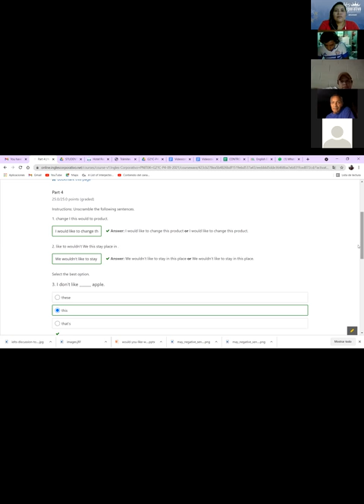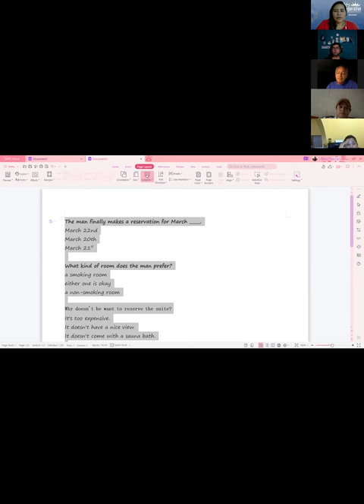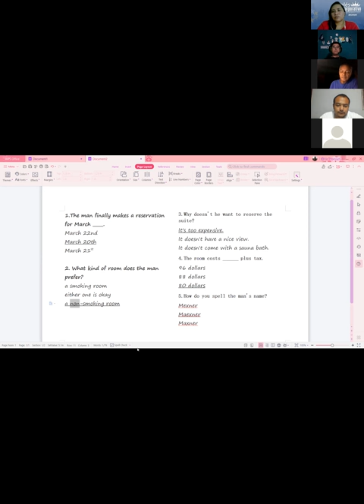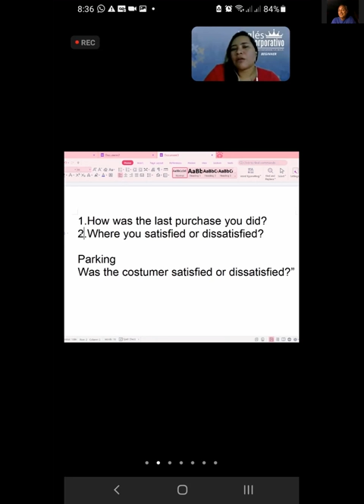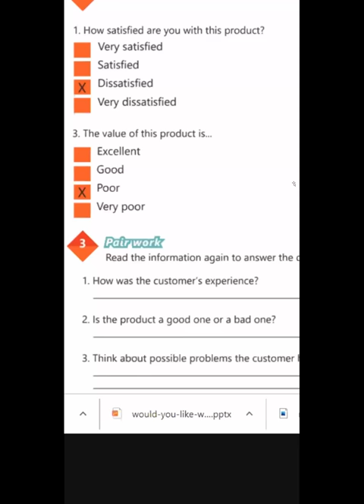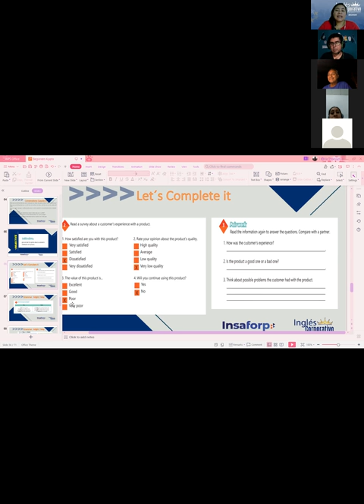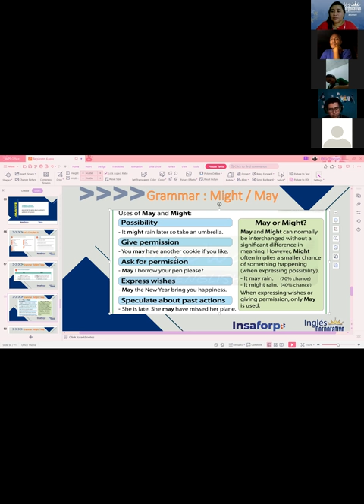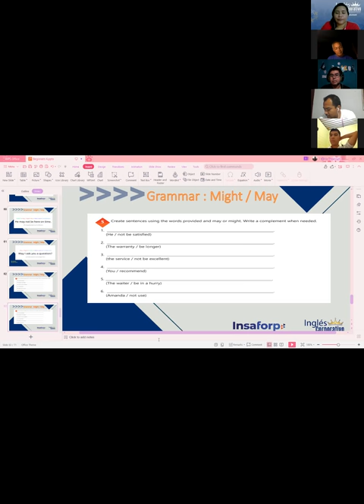Ingles Corporativo-May and Might Part 1-Videfoconference 8